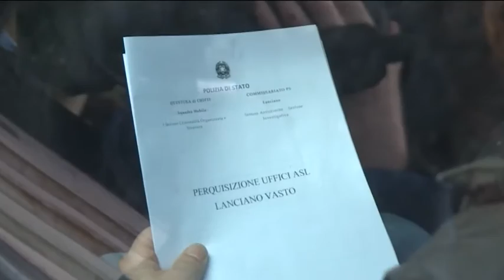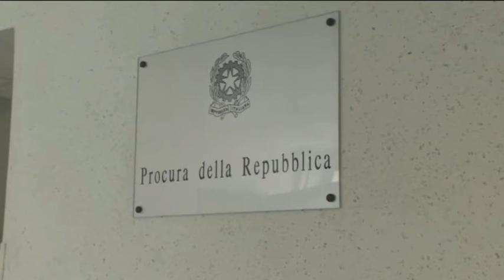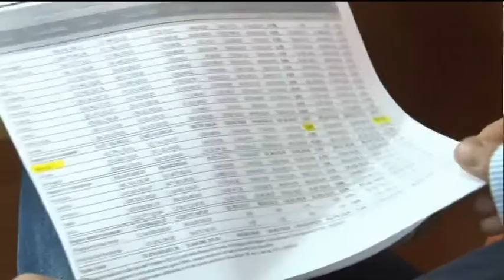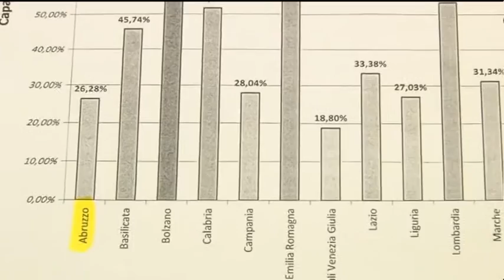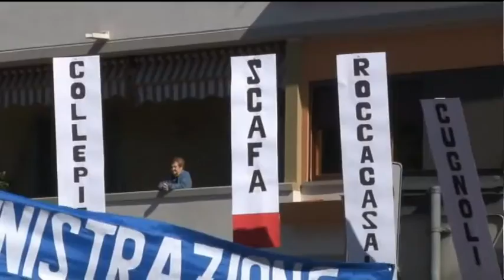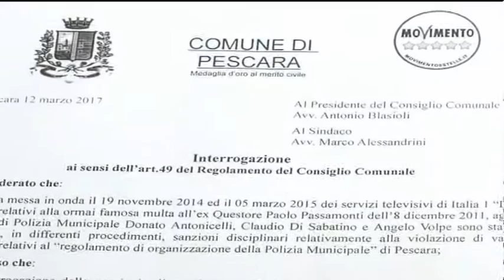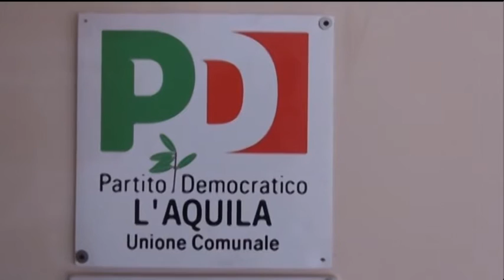TgSei Edizione delle 19 Lunedì 6 marzo 2017